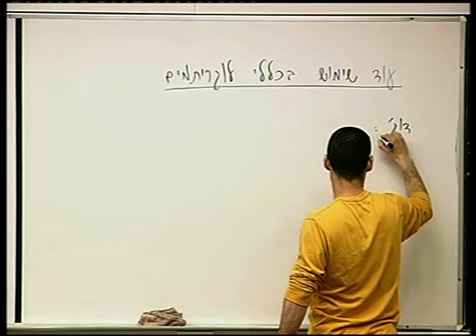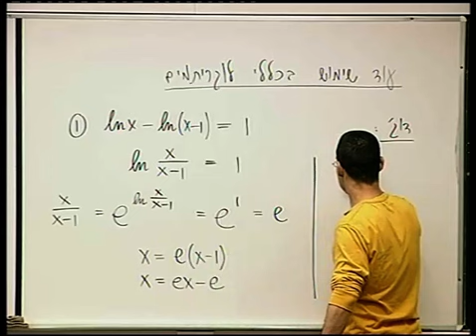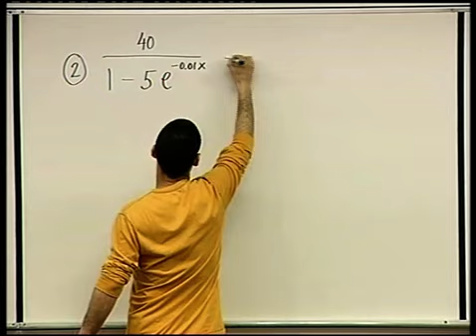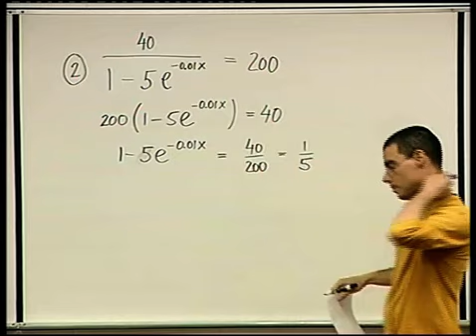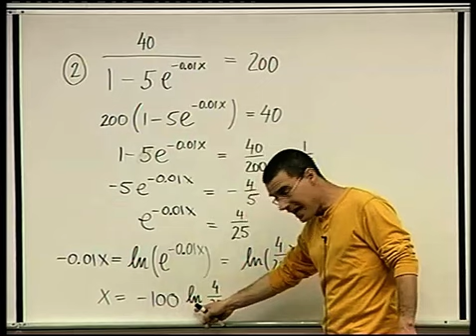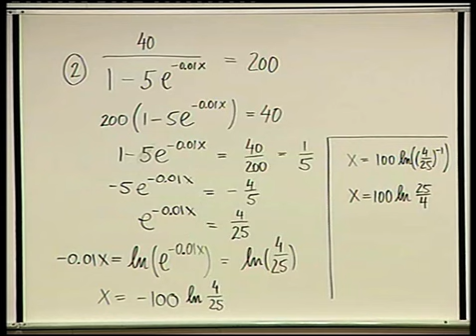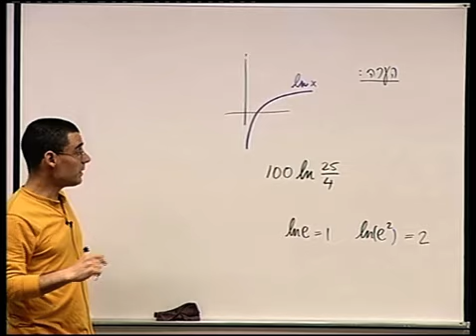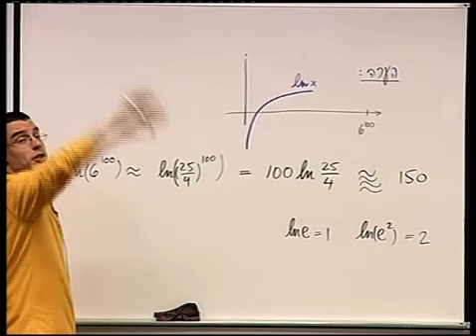פונקציות מעריכיות ולוגריתמיות - 13 - עוד שימוש בכללי לוגריתמים